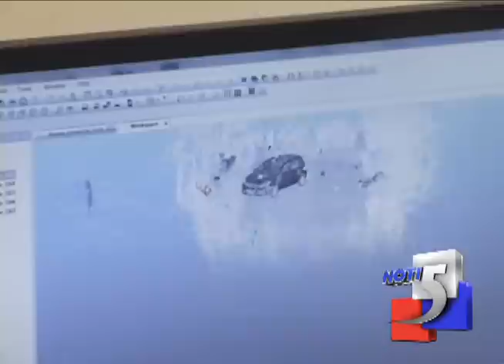Nota Informativa "Llega nueva tecnología a Cali para hacer frente a los infractores de tránsito".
Nota informativa sobre la nueva tecnología y recursos para la secretaría de tránsito en Cali.